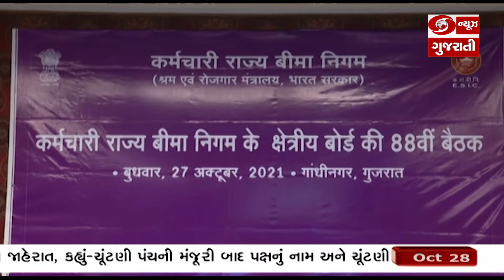શ્રમ અને રોજગાર મંત્રીની અધ્યક્ષતામાં ESIC ગુજરાતની 88મી રિજીયોનલ બોર્ડ મીટિંગ યોજાઈ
શ્રમ અને રોજગાર મંત્રી બ્રિજેશ મેરજાની અધ્યક્ષતામાં ESIC ગુજરાતની 88 મી રિજીયોનલ બોર્ડ મીટિંગ ગઈકાલે  ગાંધીનગર મુકામે , યોજાઈ હતી.  એમ્પ્લોઇઝ સ્ટેટ ઇન્સસ્યોરન્સ કોર્પોરેશન એ એક અગ્રણી સામાજિક સરુક્ષા સંસ્થા છે.  બેઠકમાં શ્રમ  અને રોજગાર મંત્રી બ્રિજેશ મેરજા દ્વારા ટોક્યો પેરાલિમ્પિક્સમાં સિલ્વાર મેડાલિસ્ટ ભાવિના પટેલનું સન્માન કરવામાં આવ્યું હતું તથા ESIC કોવિડ 19 રાહત યોજના હેઠળ કોવિ઼ડ 19ને કારણે જીવ ગુમાવનાર વીમા  ધારક વ્યક્તિઓના આશ્રિતોને ચેક વિતરણ પણ કરવામાં આવ્યું હતુ.  ESIC દ્વારા મોરબી, મહેસાણા, અને હાલોલ ખાતે હોસ્પિટલ  ખોલવા માટેની ભલામણ કરવામાં આવી છે.